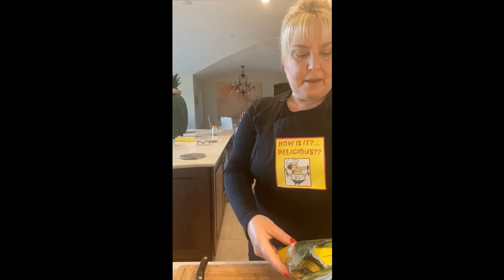Intro - Stuffed Shells